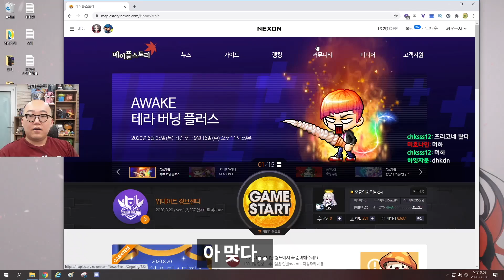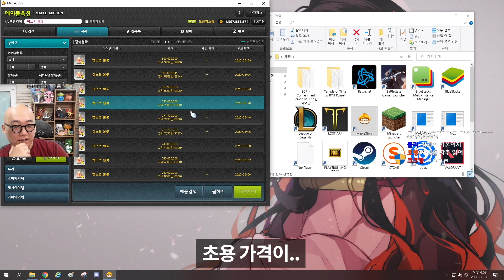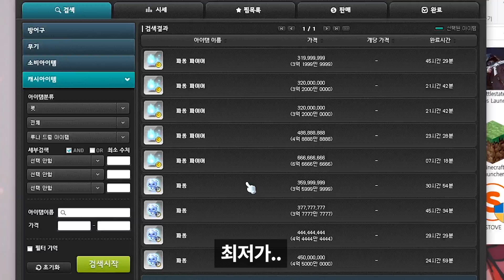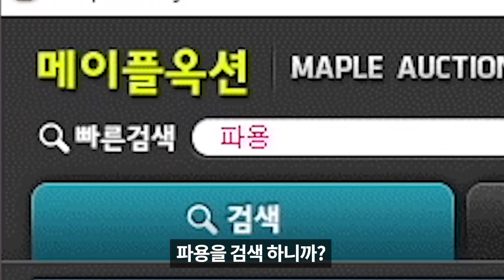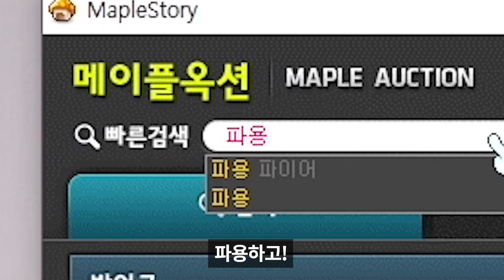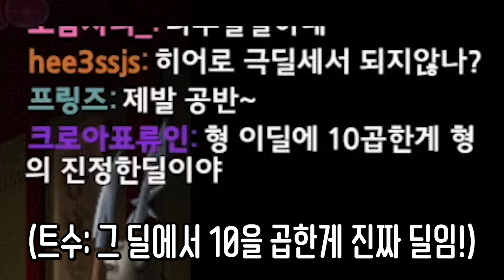펫장비를 강화하려고 했지만 내앞에 무시무시한 존재들이 있다...ㅋㅋ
아니 저런건 상시판매 아니였어? ㅠㅠ
그리고 강화 뭔데... 옵션 뭔데 대체.

*세글자님 클립 영상에 사용할수있도록 허락해주셔서 감사합니다 :D